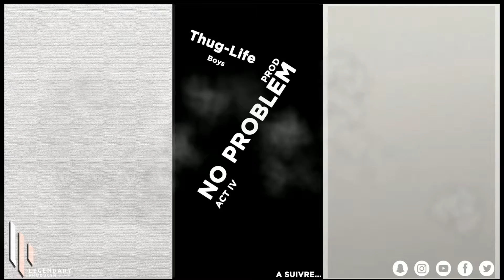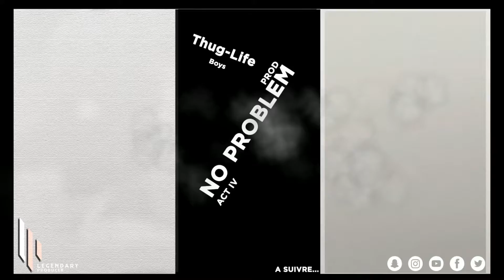🚨[HORS SÉRIE]🚨 NO PROBLEM ACT 4 THUG-LIFE#BOYS# BY MARABOUTS BEATZ X BOSSER FORT BEATZ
NO PROBLEM

[HORS SERIE ACT 4]

This channel gathers all the musical productions of the label, which can be used for noncommercial purposes, otherwise be sure to contact the label for exclusives

Cette chaîne regroupe toutes les productions musicales du label, utilisables à des fin non commerciales sinon veillez contacter le label pour des exclusivités.